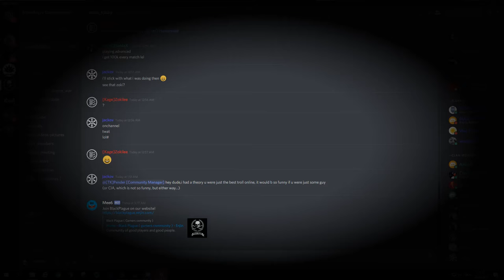THIS NEW GAMEMODE IS EPIC.. EPIC.. FUN!! ''DUEL/SIEGE MODE''(female character) 虎豹骑 (How to gameplay)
Tiger Knight Empire War. 虎豹骑

Game Info:
Tiger Knight: Empire War is a FREE massive multiplayer online PVP game which reenacts large-scale wars begin from 300 BC.
It reproduces true equipment from history such as weapons, armors and horses.
With its single battle and team battle systems, this game brings you back to the brutal era of melee